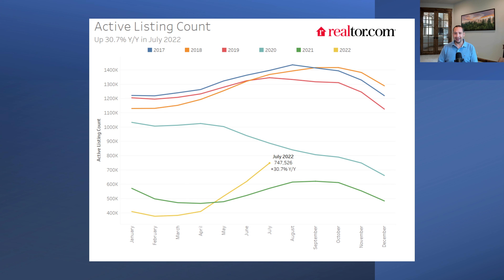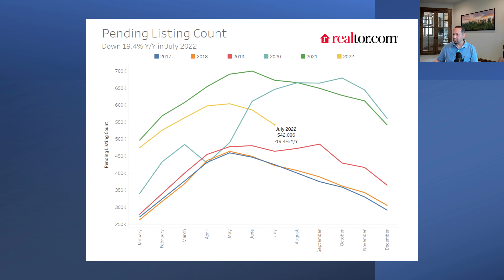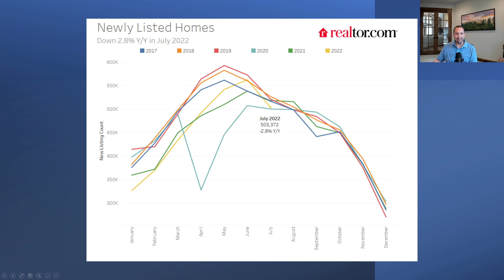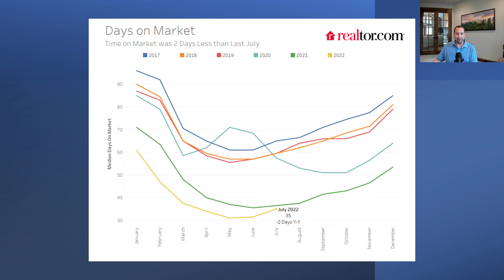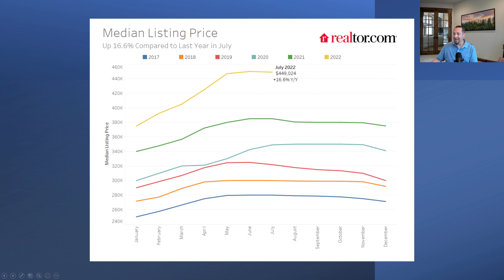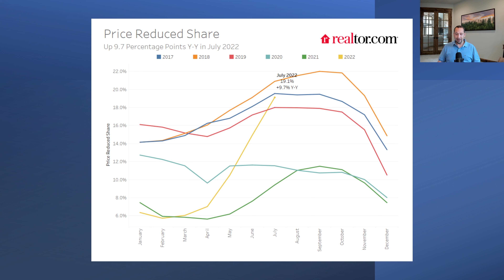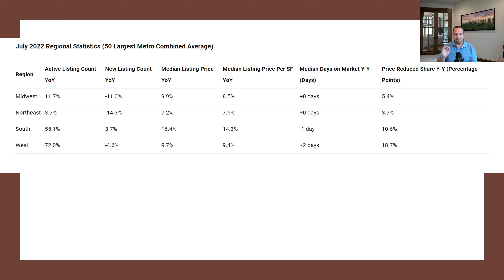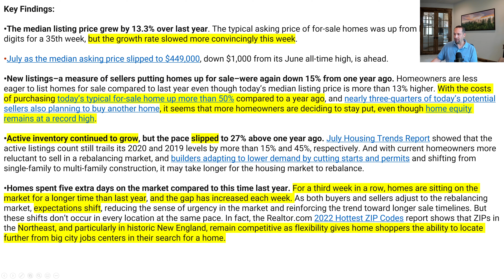NEW DATA: How the National Real Estate Market is Weakening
In this video, I discuss the NEW DATA from Realtor.com on how the National Housing Market is weakening!
Don't forget to signup for the FREE Savant Report newsletter,
SAVANT REPORT: I talk about the real estate market and investments including residential, commercial, multi-family, and development. I also talk about macro economic factors, cryptocurrency such as Bitcoin and Ethereum, among other investing topics!

SCAM ALERT !! BEWARE of scammers, impersonators, and bots. Scammers are everywhere, don't become a victim!